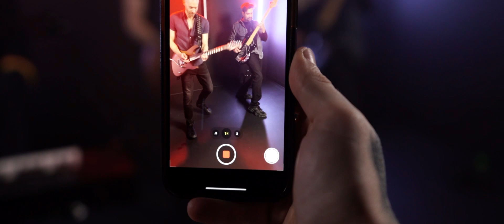The Coldplay Tribute - Teaser Trailer Promo